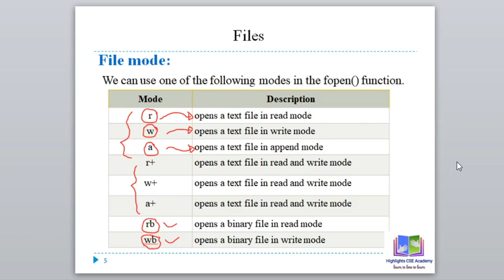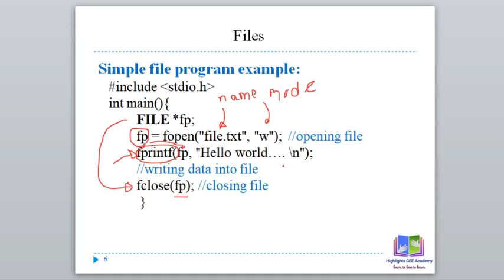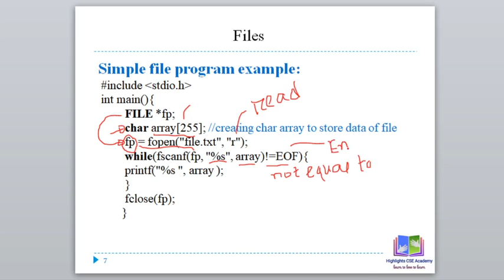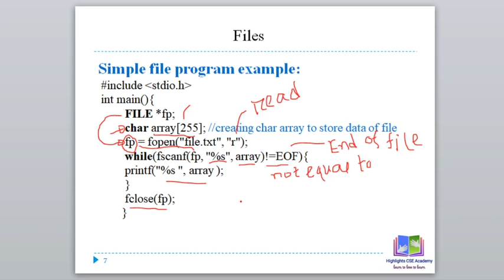Structured Programming Language(File 03)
C File handling topic